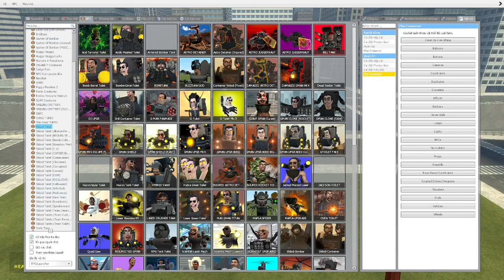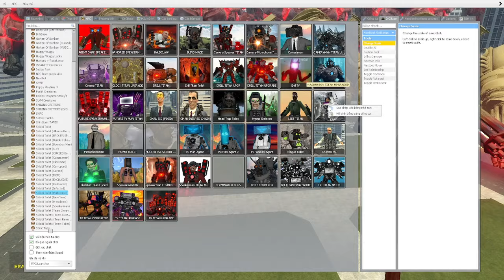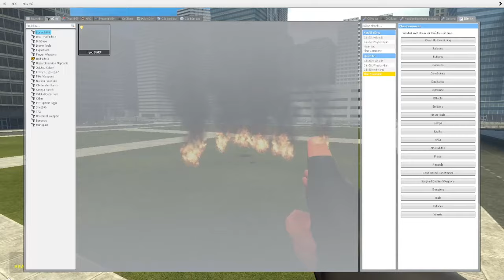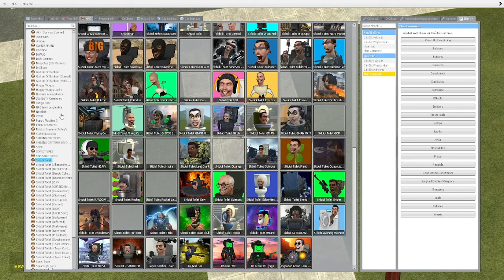skibidi toilet multiverse 181